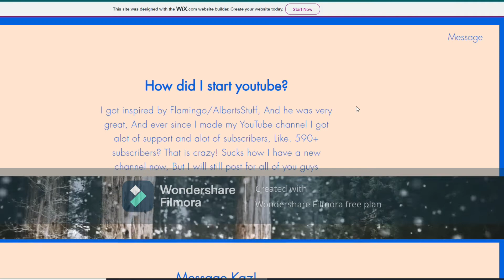New website! [Link In Description]